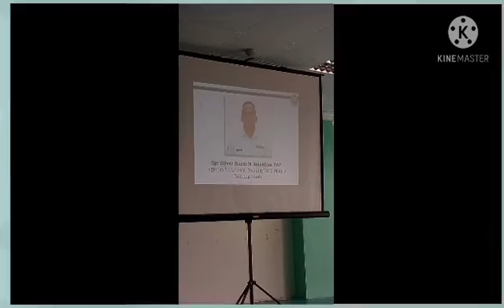AFPRESCOM ARMY RESERVE TRAINING,MOT CLASS 3 2020 704RCCI COMMO BN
MOT CLASS 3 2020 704TH RCCI COMMO BN,